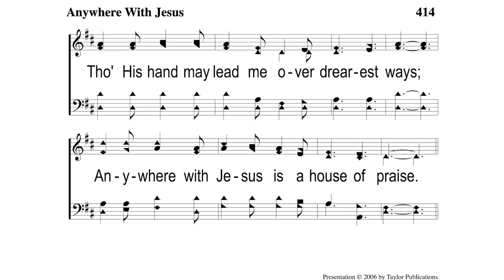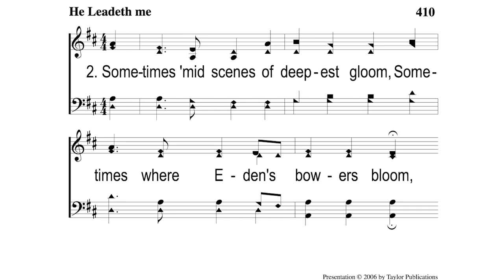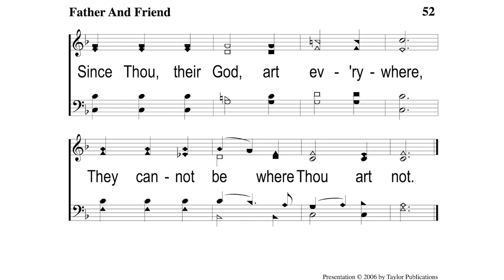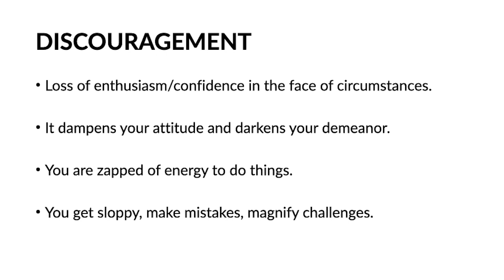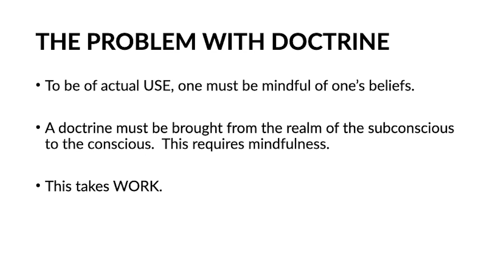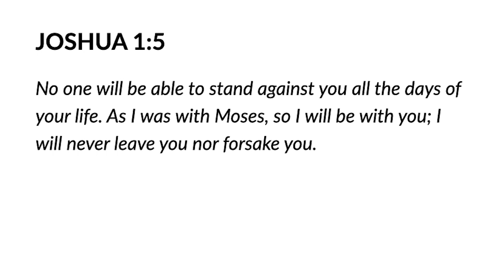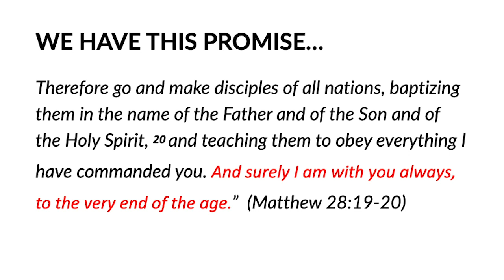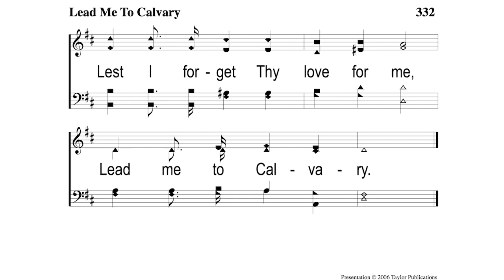8 AM Service 05/31/20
First Sunday back on the hill.

9:39 Spencer's Lesson
40:26 Communion Presentation